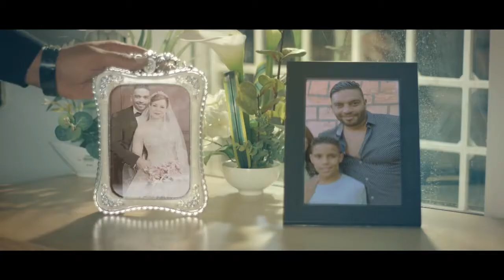Baty le&Ya li li